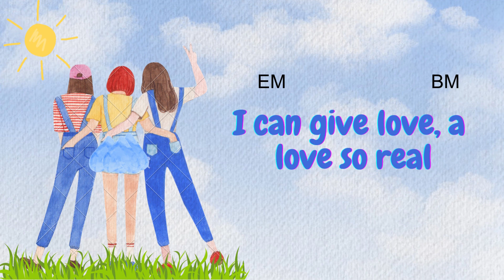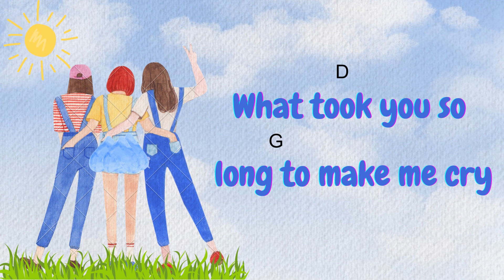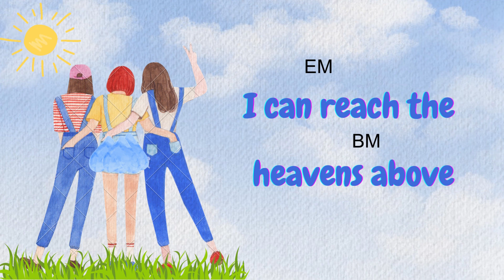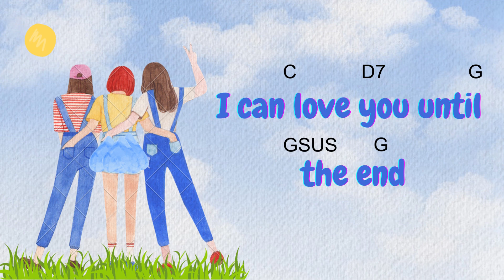I can ( Lyrics/Guitar Chords) - Regine Velasquez, Donna Cruz, Mikee Cojuangco